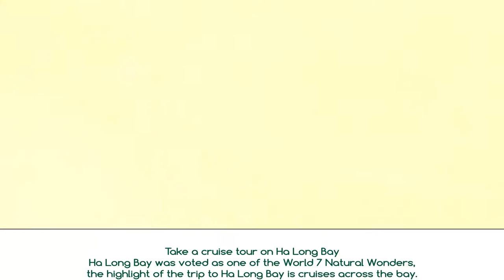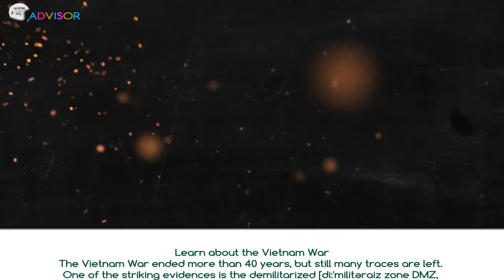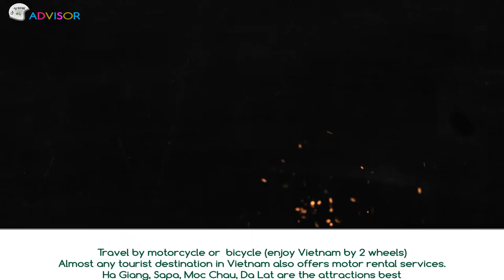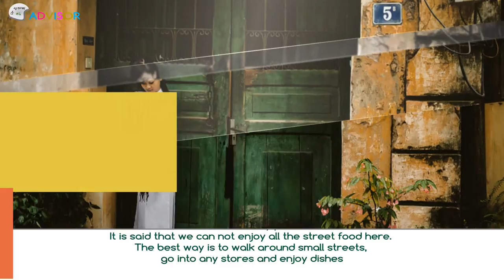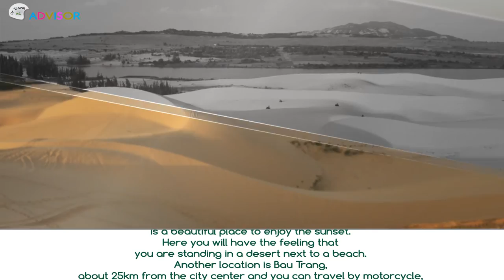The Top 10 Things to do in Vietnam | UrTravelAdvisor.com | Vietnam Travel Guide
1. Take a cruise tour on Ha Long Bay
Ha Long Bay was voted as one of the World 7 Natural Wonders, the highlight of the trip to Ha Long Bay is cruises across the bay. You will have the opportunity to watch a series of limestone islands rising on the sea. Some landscapes attracting many tourists to come here are caves, islands and fishing villages ...